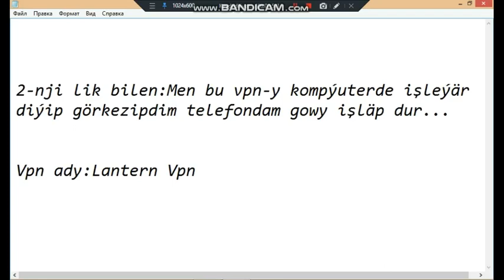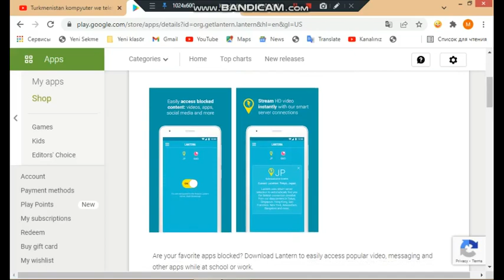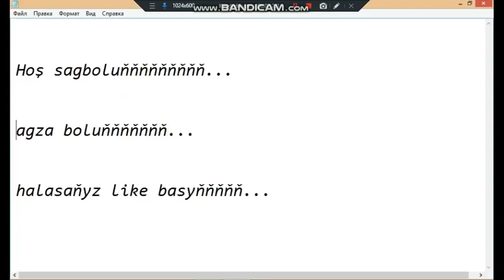Turkmenistanda isleýan vpn 05.04.2022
Salam dostlar sizler bilen telefonda işleýän vpn görkezdim